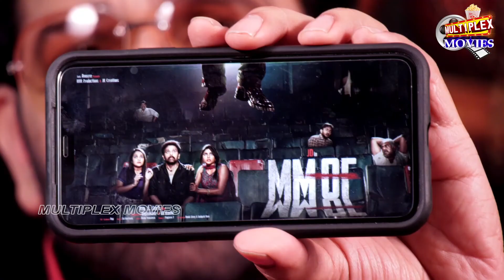నాకు బిఎస్ ఇంటర్వ్యూ నచ్చలేదు | JD Chakravathy Shocking Reaction With BS | BS Talk Show